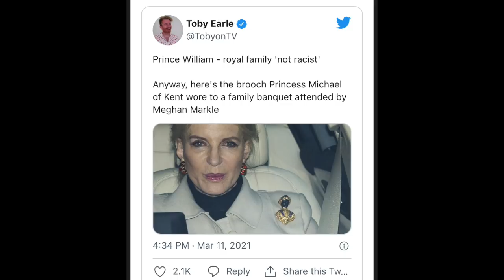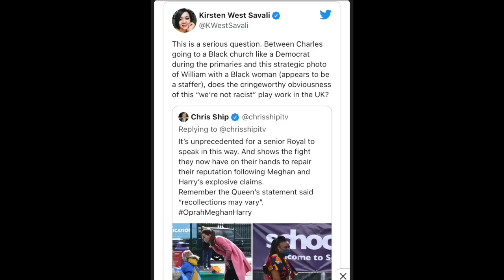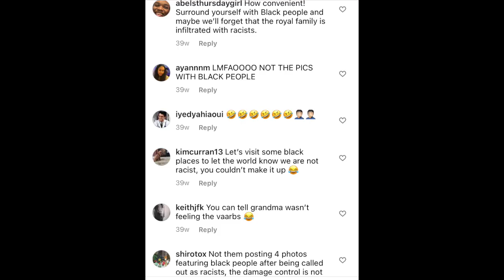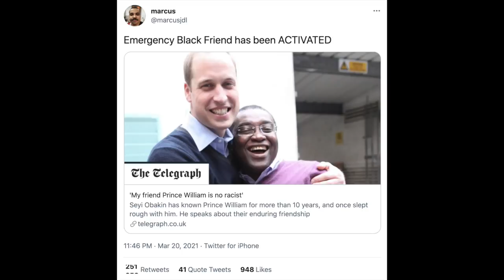Do The Royal Family Use Black People As PROPS?